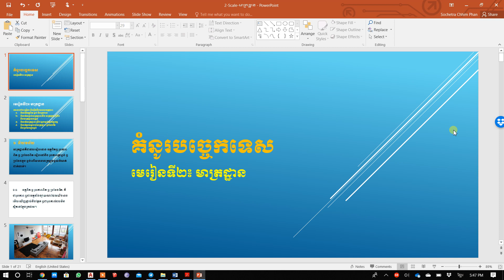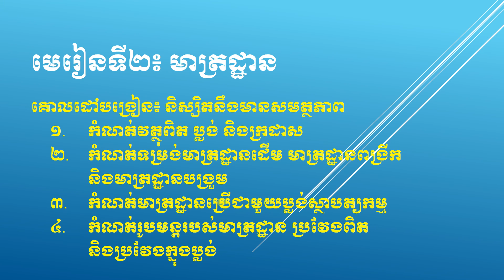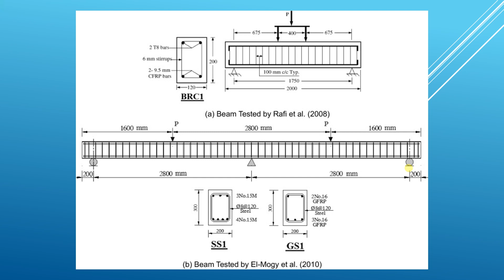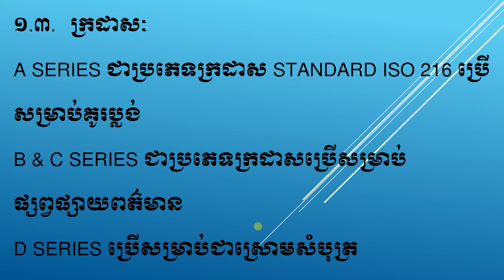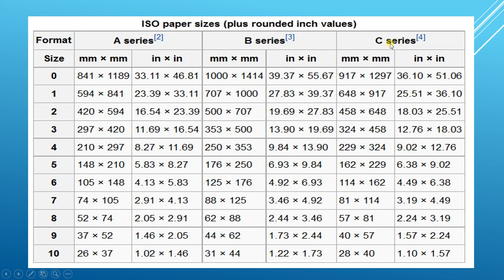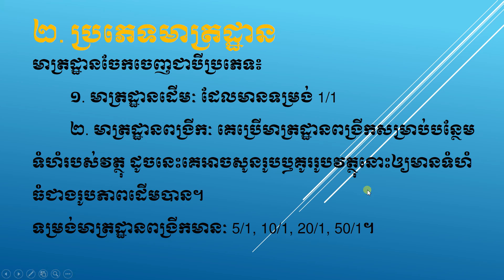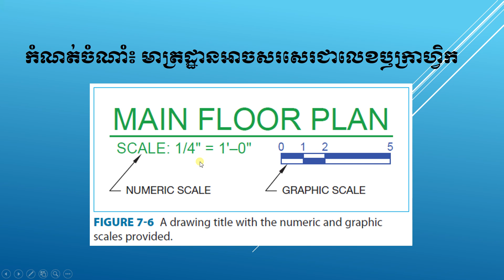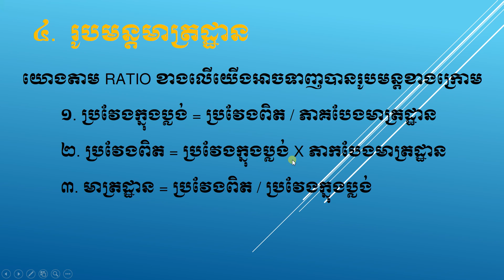Technical Drawing / Scale / មាត្រដ្ឋាន /PPI/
គោលដៅបង្រៀន៖ និស្សិតនឹងមានសមត្ថភាព
 ១.  កំណត់វត្ថុពិត ប្លង់ និងក្រដាស
 ២.  កំណត់ទម្រង់មាត្រដ្ឋានដើម មាត្រដ្ឋានពង្រីក និងមាត្រដ្ឋានបង្រួម
 ៣. កំណត់មាត្រដ្ឋានប្រើជាមួយប្លង់ស្ថាបត្យកម្ម
 ៤.  កំណត់រូបមន្តរបស់មាត្រដ្ឋាន ប្រវែងពិត និងប្រវែងក្នុងប្លង់